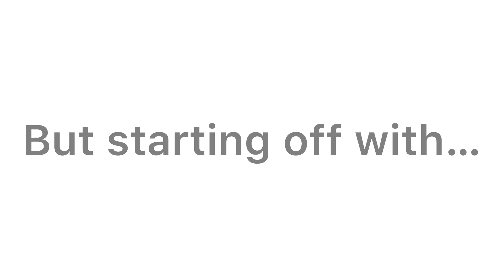Happy 17th Anniversary PlayStation 3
I hope yous all like this video and PlayStation 3 is now 17 years old today that console is that old i first played it back in 2011.

My dad got me into gaming at the first place and my first game I ever played was Burnout Paradise and he got me into that game and some other games aswell until 2012 where he left when he left in that year all the other games that came out when 2012 is finished like LittleBigPlanet 3 for example because I got that game for the PlayStation 3 when my da wasn’t with me anymore and I played games and learn how it works by myself.

Anyway guys I hope yous all enjoy this video.